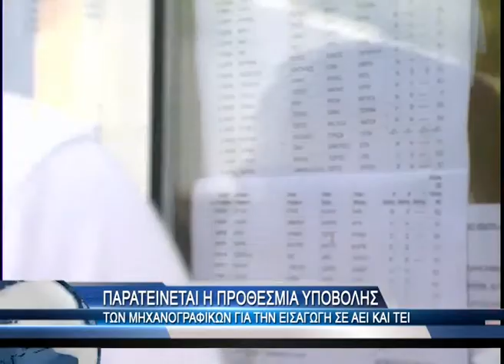Παρατείνεται η προθεσμία υποβολής των Μηχανογραφικών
Παρατείνεται μέχρι τη Δευτέρα 15 Ιουλίου η προθεσμία υποβολής των μηχανογραφικών δελτίων για τη εισαγωγή στα πανεπιστήμια και τα ΤΕΙ της χώρας, η οποία έληγε σήμερα. Σύμφωνα με ανακοίνωση του υπουργείου Παιδείας, η απόφαση για παράταση ελήφθη παρά το γεγονός ότι η συντριπτική πλειονότητα των αναμενόμενων υποψηφίων έχει ήδη οριστικοποιήσει το μηχανογραφικό δελτίο, κάτι στο οποίο συνέβαλε η συνεισφορά των καθηγητών των λυκείων, τα οποία έμειναν αρκετές μέρες ανοιχτά για να υποστηρίξουν τους υποψήφιους. "Για τις ελάχιστες περιπτώσεις υποψηφίων που για κάποιο λόγο δεν τήρησαν την προθεσμία", σημειώνεται στη σχετική ανακοίνωση του υπουργείου, "δίδεται παράταση υποβολής των μηχανογραφικών δελτίων Γενικών Λυκείων και Επαγγελματικών Λυκείων μέχρι και τη Δευτέρα 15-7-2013 και ώρα 14:30 μ.μ. στην ίδια ηλεκτρονική διεύθυνση όπου οι υποψήφιοι μόνοι τους θα οριστικοποιήσουν το δελτίο τους".